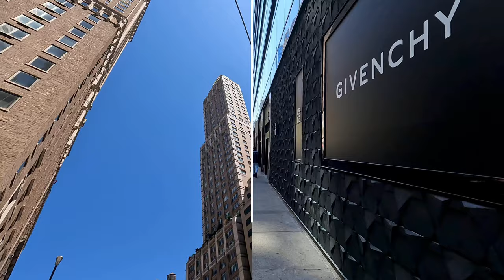NEW YORK CITY Walking Tour [4K] UPPER EAST SIDE (Short Video)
This is the edited short video of my walking tour. Long full video available on my channel. Enjoy ;-)